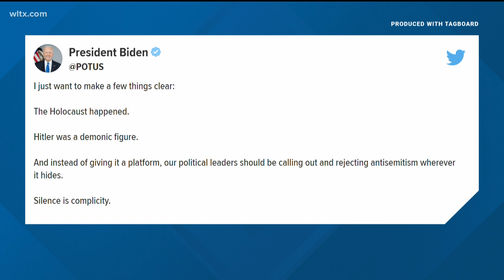Musk says Twitter has suspended rapper Ye over swastika post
Twitter has suspended rapper Ye after he tweeted a picture of a swastika merged with the Star of David. It is the second time this year that Ye has been suspended from the platform over antisemitic posts.